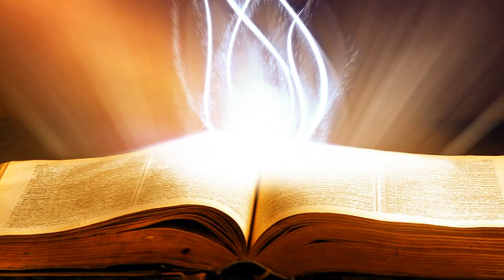Suy Niệm Lời Chúa : Thứ Hai, 09/09/2019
thứ hai tuần XXIII thường niên C